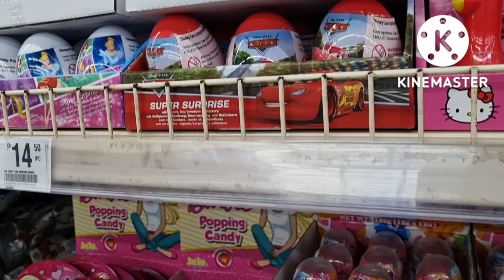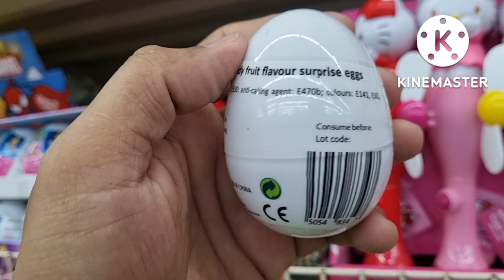Satisfying Candies Video - Egg Surprise, Juju Lollipop ring,Barbie popping Candies and more..